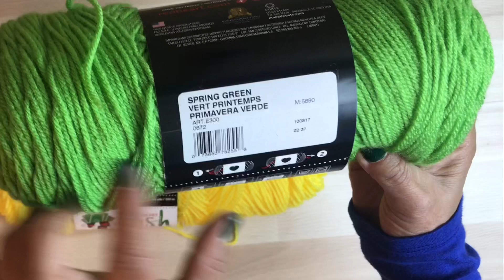Tutorial #1 (VESTIDO A GANCHILLO) De la princesa Tiana=Tejiendo con Erica.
Hola linda gente que le gusta tejer, ya les tengo listo el primer tutorial #1)del vestido 👗 de la princesa 👸🏻 Tiana , Espero y lo puedan realizar para sus princesas de la casa , será un grande placer enseñarles a hacerlo, el vestido es para niñas de 3 a 5 años , muchas gracias por todo su apoyo al canal Tejiendo con Erica .! Un enorme abrazo y muchas bendiciones 😘😘😘😍🥰.!!